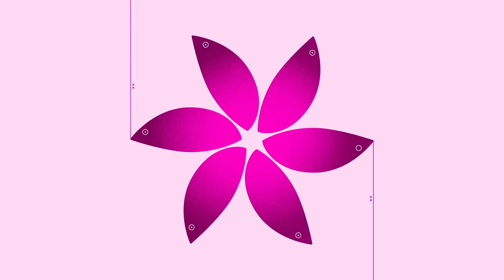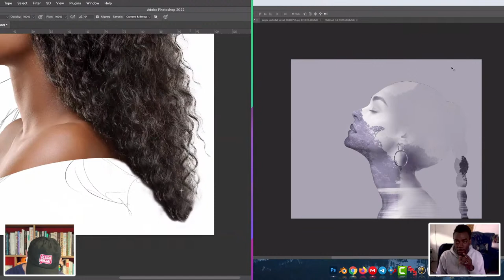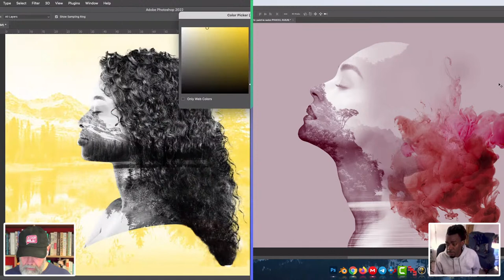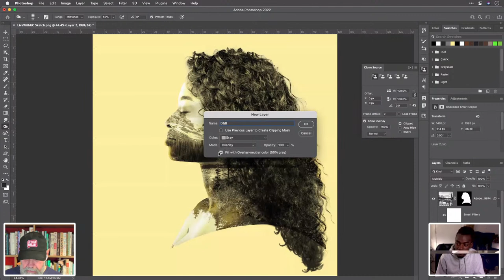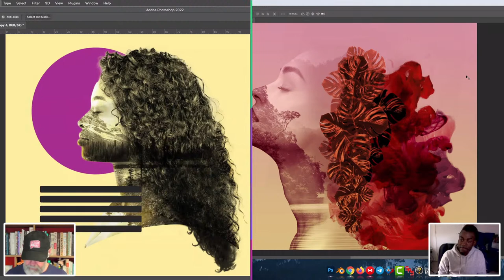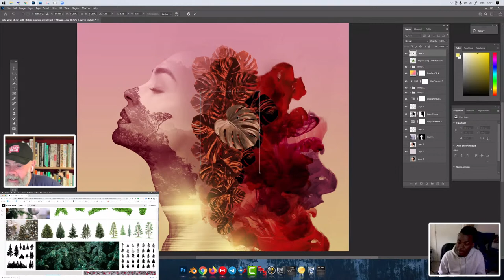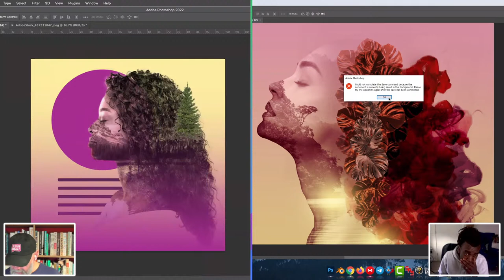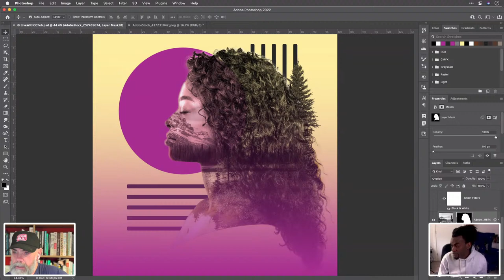Live illustration with Gavin Campbell and Tony Harmer | Adobe Live